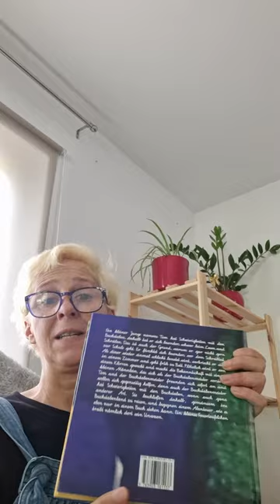Kinderbuch kinderbuch märchen lesen schreiben schule buchstaben gutenachtgeschichte buchtipp